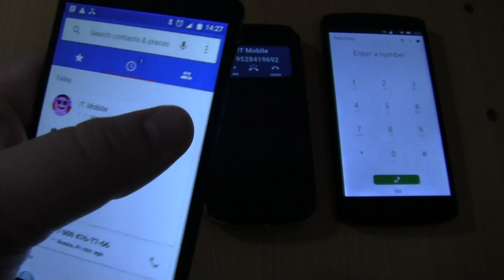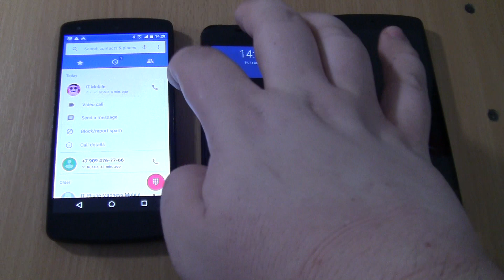Over the Horizon Incoming call+2 Nexus 5 +Samsung Galaxy S4 mini Android 11 cover at the Same Time